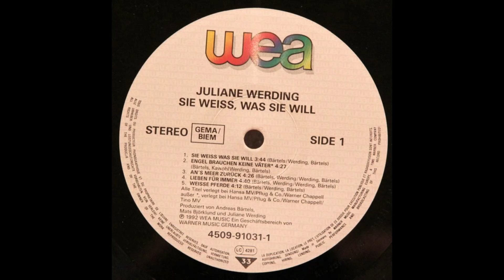Juliane Werding - Weiße Pferde